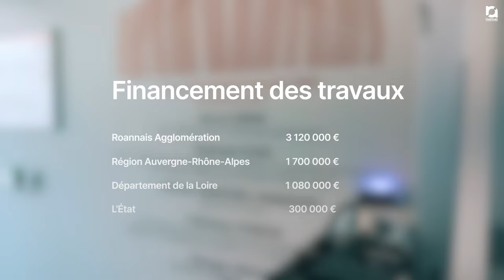Inauguration du campus universitaire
La semaine dernière le nouveau bâtiment du campus Pierre Mendès-France a été inauguré par Yves Nicolin et les différents partenaires du projet, en présence de nombreux élus du territoire. Projet phare porté par Roannais Agglomération, l’extension du campus Pierre-Mendès-France modifie en profondeur le paysage et les usages du site universitaire de l’Université Jean-Monnet. Retour en vidéo sur cette inauguration.